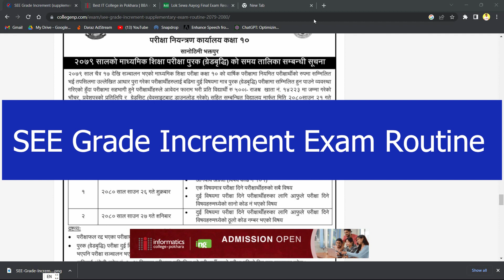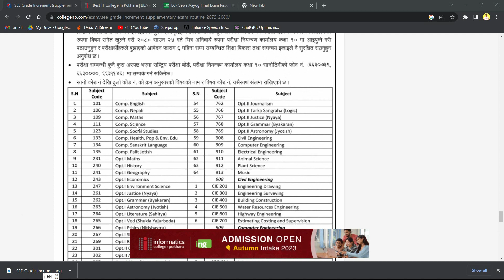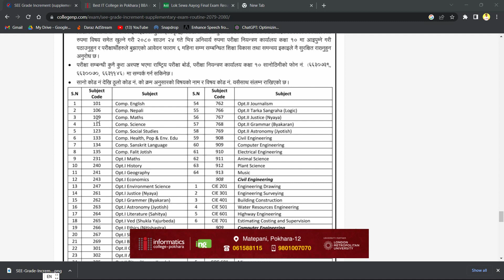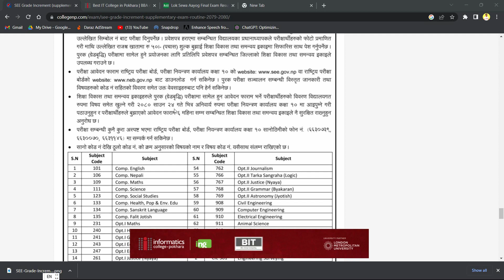SEE Grade Increment Exam Routine 2080 | SEE Back Exam Routine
SEE Grade Increment Exam Date |
Like Button
Share Button

Query solved
see result
see back exam
see 2080
see back exam routine
see grade increment exam
see grade increment exam form
d+ pass or fail
d+ pass hoki fail
D+ in see
d+ pass or fail 2079
see re exam
see re exam date 2079
see re exam date 2080
kati ota samm back exam dina milxa
D+ marks
see grade bridhi
grade briddhi exam
see purak exam date
see back exam centre
e grade pass or fail
back exam